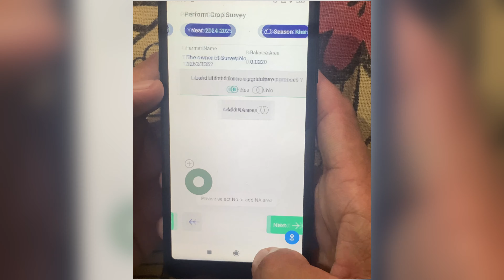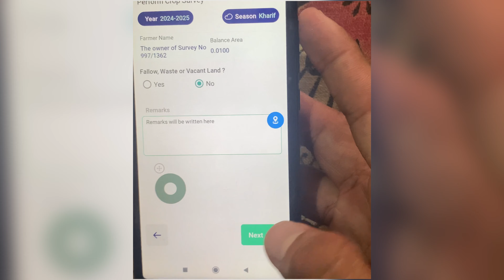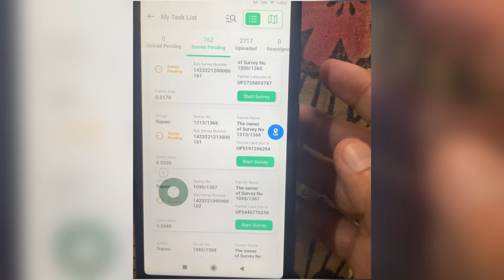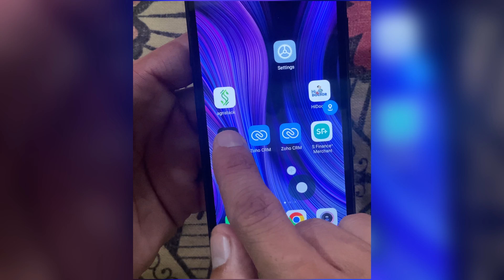Agristack Developer Detection | Agristack Disable Developer | Agristack Fake GPS 2024